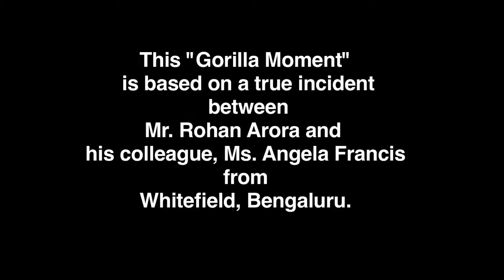CenturyPly Gorilla In The Cubicle